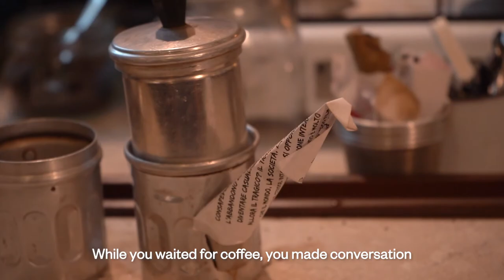The cuccuma: the old rite of Neapolitan coffee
It is not only an ancient coffee maker, the cuccuma is above all a philosophy of life. Because in Naples the pleasure of conversation and conviviality relives in front of a cup of coffee prepared and drunk slowly.